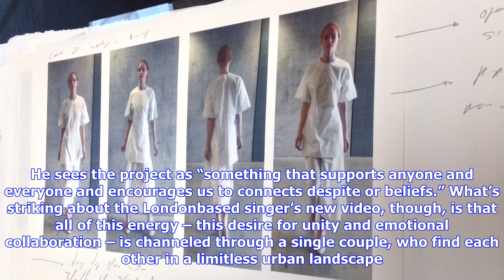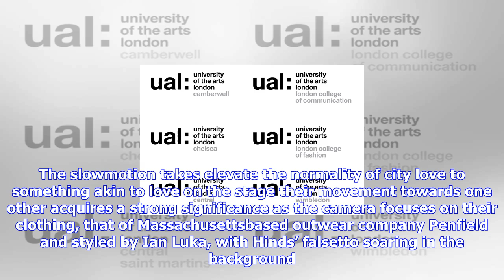Breaking News | This music video celebrates ual identity & urban romance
This music video celebrates ual identity & urban romance

“I wanted to be a part of something which inspires unity in people,” says model Reece King of Tafari...